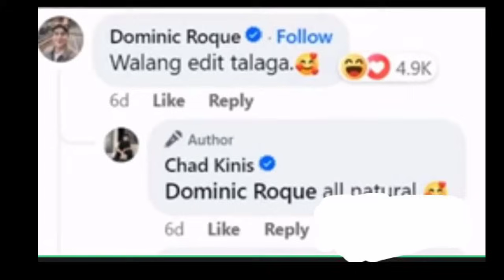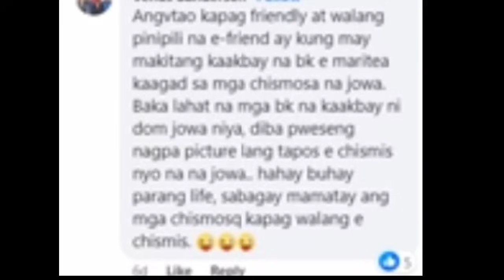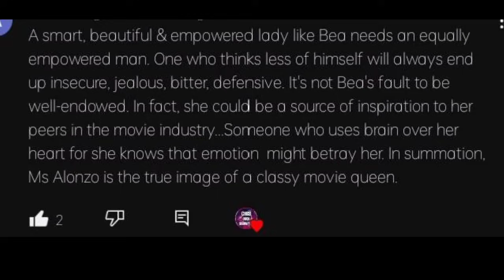JUST IN: HALA! PINAGMUMURA SI CHAD KINIS NI BEA ALONZO! DOMINIC ROQUE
WATCH THE LATEST TRENDING NEWS AND BREAKING NEWS TODAY

CHIS MO SHOWBIZ is about selected video clips of latest news, speeches and interviews , and a news vlog magazine where you can find latest news and crucial updates happening in the Philippines